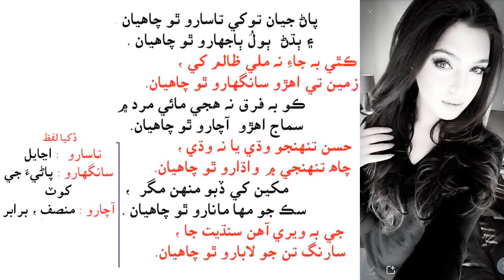پاڻ جيان توکي تاسارو غزل سارنگ ڀٽائي